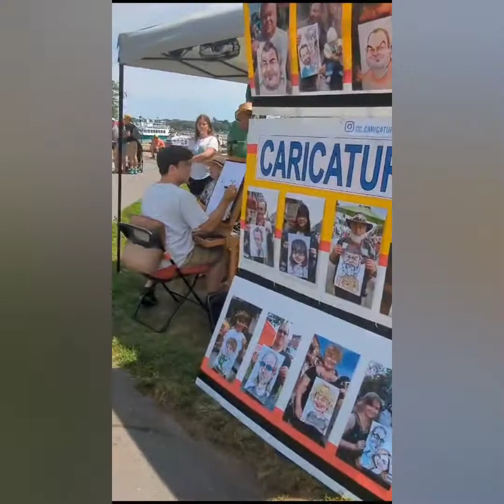A happy and exciting day in Kingston, Canada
We had a very happy and exciting day in Kingston, Canada, with a lot of fascinating events.